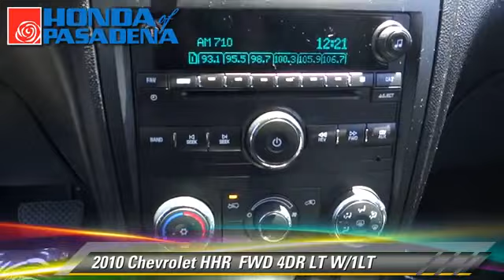Honda of Pasadena, Pasadena Los Angeles Glendale Alhambra Cerritos Orange CA 91107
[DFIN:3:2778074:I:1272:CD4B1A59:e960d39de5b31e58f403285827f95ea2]